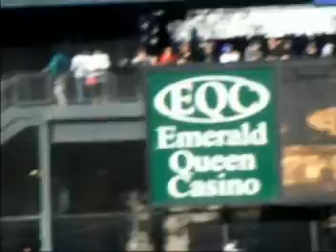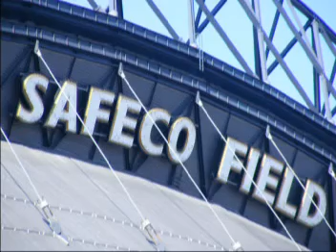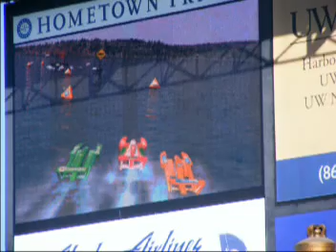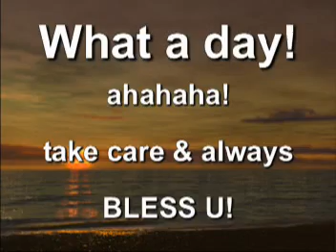SEATTLE MARINER'S LAST GAME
Giving props to the Mariners and the wonderful entertainment and joy they gave to the city and state! Go Mariners! Yes! I'm a fan